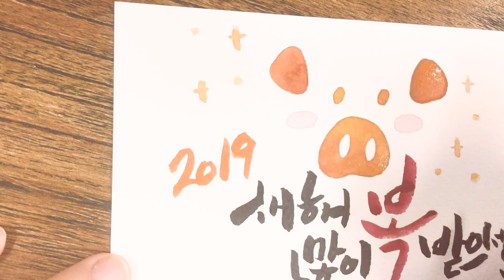[튜토리얼]2019 새해 황금돼지 카드만들기 + watercolor + 캘리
2019 새해 카드 튜토리얼을 가지고 왔습니다 ^ㅅ^
이번 해는 '황금돼지의 해'이더라구요
그래서 황금돼지를 그린 카드를 만들어보았어요

간단하면서도 귀여운 느낌의 카드입니다 ^ㅅ^
황토색을 주로 이용해서 그림을 그렸어요

와주시는 분들과 응원해 주시는 분들께 늘 감사드려요^ㅅ^
모두들 새해 복 많이 받으세요

Father&me